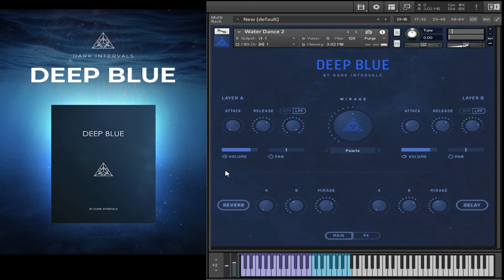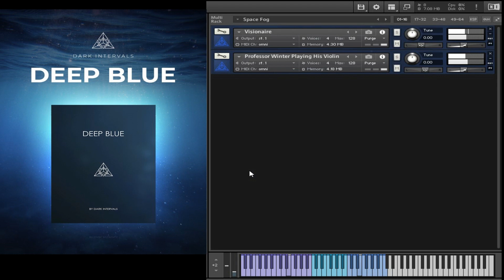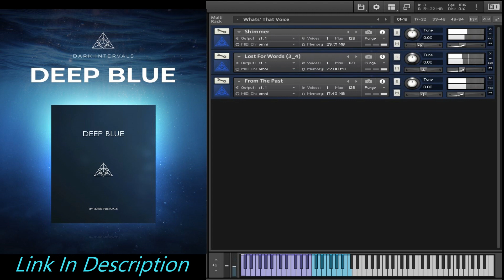Deep Blue by Dark Intervals for Kontakt | PLAYTHROUGH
For only $29 (normally $114), get Deep Blue + Sonorous by Dark Intervals!

DEEP BLUE is an instrument based on lush and ambient sounding pads, clusters and prerecorded sequences.

DEEP BLUE is created having in mind composers who seek ambient sound, with a touch of tension, but do not prefer huge amount of presets, and want to get into composing and creating process immediately.

DEEP BLUE is instrument based on lush and
ambient sounding pads.
All samples are made with hardware synths. Patches are programmed on synth, sampled, and mapped into Kontakt.

This instrument has one specific workflow on mind, which is building the harmonic structure of you musical piece in which you can separately control bass (layer A), and pad (layer B).
Basically it is mapped as a split keyboard  with 2 different layers :A-Bass and B-Synth (pad, sequence or cluster)
Tweaking options are limited but highly functional. For example you can separately, in real time lo/hi pass bass layer and pad layer, which can be very useful, and clearly visible on the interface.
DEEP BLUE is created having on mind composers who seek ambient sound, with a touch of tension, but do not prefer huge amount of presets, and want to get into composing and creating process immediately.
So we created smaller amount of presets, but all of the presets are inspiring, good sounding, and sampled from hardware synths.-